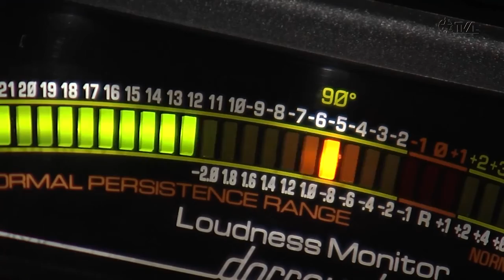É Notícia - Presidente da Acaert apresenta Mensagem Anual na Alesc - 12/05/22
Durante a sessão ordinária de quinta-feira (12), o presidente da Acaert, Silvano Silva, apresentou a mensagem anual da entidade no Plenário da Alesc.